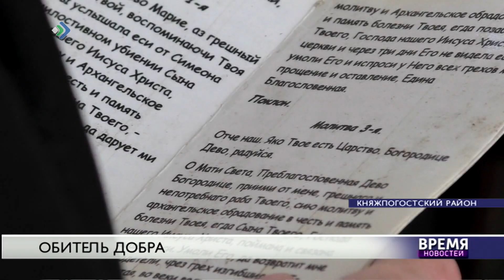Обитель добра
Четверть века назад началось восстановление Кылтовского Крестовоздвиженского монастыря
Он был основан в 1894-ом по инициативе архангельского купца Афанасия  Булычева, который пожертвовал церковному учреждению 2500 десятин земли в окрестностях Сереговского солеваренного завода.